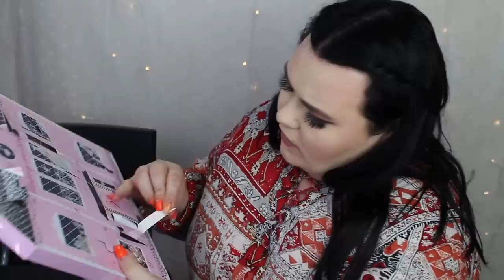ÖPPNAR HELA HM SKÖNHETS-ADVENTSKALENDER 2019